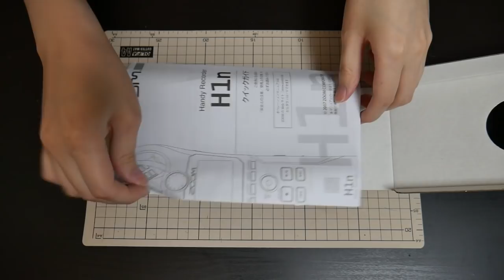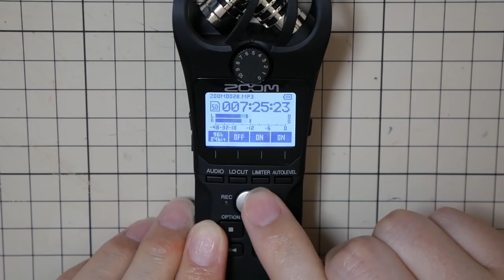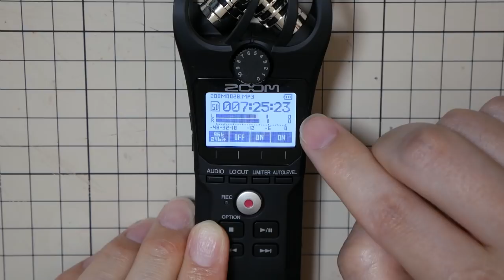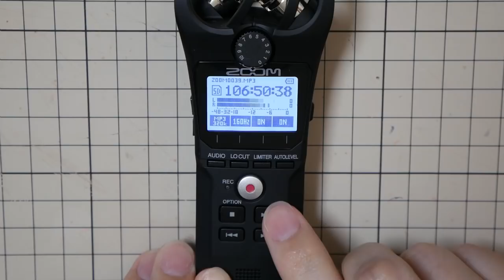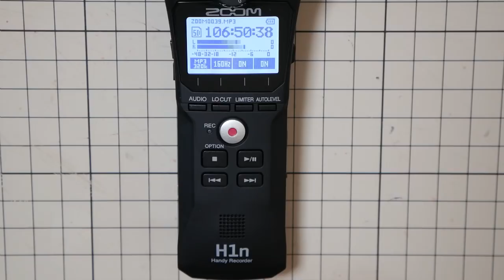【ガジェット】簡単操作でハイレゾ録音!!コンデンサマイク搭載 リニアPCMレコーダー ZOOM H1n レビュー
コンパクトなサイズにXYステレオ方式、指向性コンデンサマイクを搭載し、簡単操作でハイレゾ(24bit/96kHz)録音できるZOOM(ズーム)のリニアPCMレコーダー『ZOOM H1n』をレビューします。